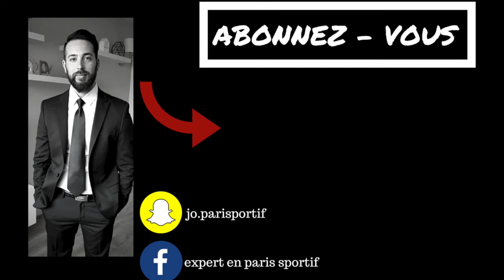JEUX CONCOURS POUR NOEL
# RECEVEZ TOUT MES PRONOS DANS VOTRE BOITE MAIL

Je m'appelle josian, j'ai 28 ans et je suis passionné de paris sportif et de sport en général .
Grâce à mon expertise et mon expérience dans les paris sportifs je gagne entre 80 et 300€  par jour grâce à différente stratégie

vous faire gagner un maximum d'argent est mon but !!
L'argent ne tombe pas du ciel c'est évident c'est pour cela que je vous propose mes formations pour apprendre à gagner dans les paris sportifs.